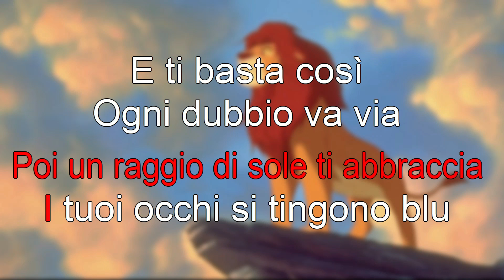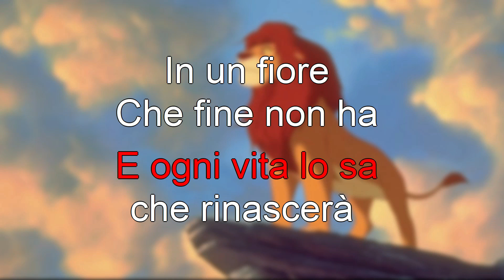Il Re Leone - karaoke